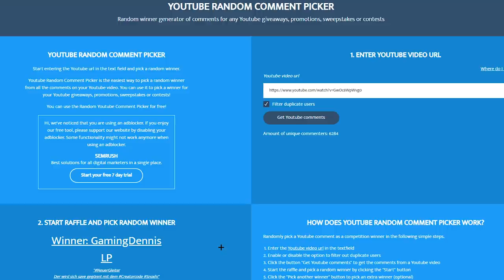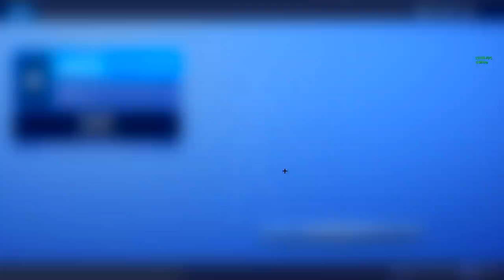NEUER TANZ KANN LAUFEN 🕺😍 Heute im Fortnite Shop 3.4 🛒 DAILY SHOP | Fortnite Shop Snoxh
Fortnite Shop heute vom 03.04 🛒 Meine Meinung zum heutigen Gegenstands-Shop (Neuer Emote im Fortnite Battle Royale Daily Shop vom 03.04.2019). Viel Spaß mit dem neuen Daily Shop Video, ich hoffe es gefällt euch! 😊❤️